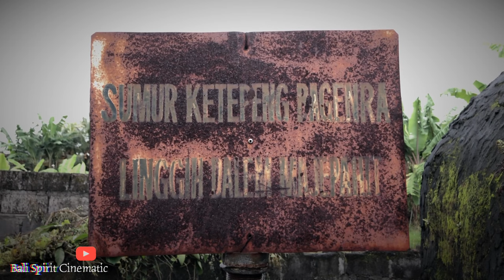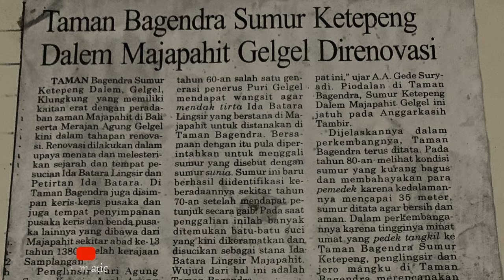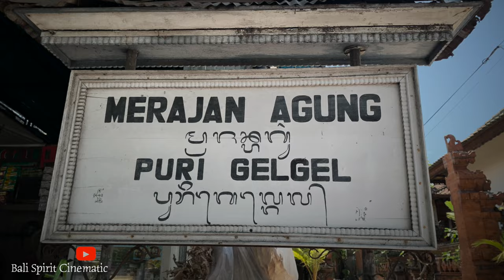Trah Majapahit Disarankan Ke Pura Taman Bagendra Sumur Katepeng Peninggalan Puri Gelgel Klungkung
OM Swastiastu
Umat Hindu Sedharma dan Sobat Bsc

Bertemu lagi di Channel Bali Spirit Cinematic..
kali ini kami Menelusuri Sumur peninggalan Kerajaan Gelgel atau Puri Gelgel yg konon sempat menghilang secara misterius sejak kejatuhan kerajaan Gelgel sekitar Abad 16.
kemudian di Tahun 1970an,sumur itu kembali ditemukan oleh trah keturunan Kerajaan Gelgel melalui Sabda Gaib atau Pawisik dan tidak disangka menyimpan berupa Benda Pusaka dan Keris yg diperkirakan peninggalan Kerajaan Gelgel yg dibawa dari Kerajaan Majapahit di Tanah Jawa sekitar Abad 13 Masehi..

Penasaran Semeton???
Bagaimana Kisah selanjutnya,
Tonton selengkapnya Eksklusif di Bali Spirit Cinematic Channel
ikuti terus video update kami ya!!!
Suksma